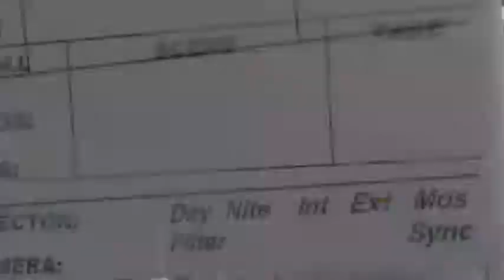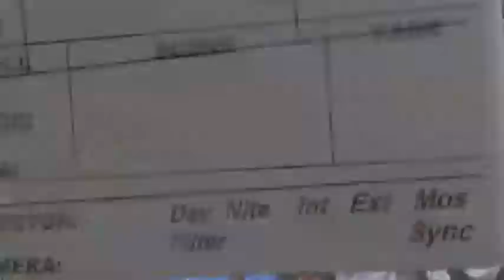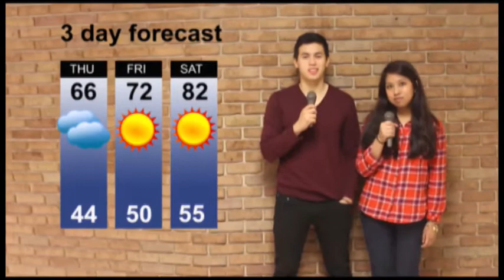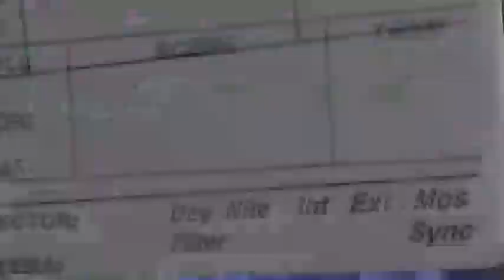KIRV 3.26.15 Wednesday